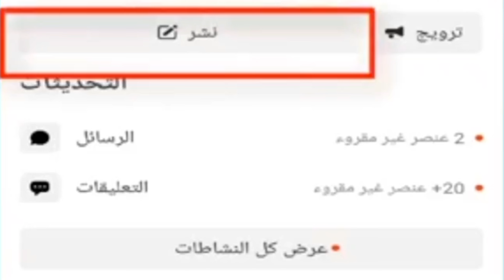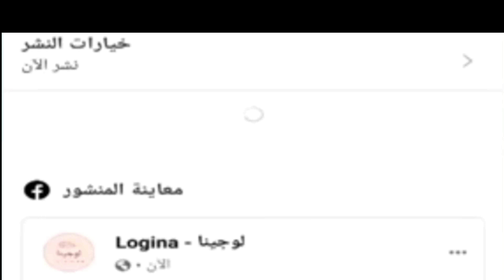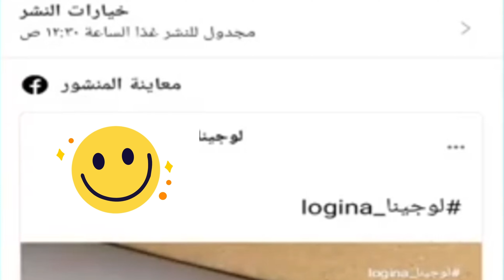!!!جدولة المحتوى عبر الموبايل فيسبوك و انستقرام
برنامج نشر تلقائي انستقرام | كيفية جدولة البوستات علىبرنامج نشر تلقائي انستقرام | كيفية جدولة البوستات على الفيس بوك من الموبايل
في هذا الفيديو سنتحدث عن برنامج نشر تلقائي انستقرام | كيفية جدولة البوستات على الفيس بوك من الموبايل
أشترك في القناة 😍 من هنا
وفعل الجرس 🔔 عشان يوصلك تنبيهات 📢 بجديد فيديوهاتنا
محتوي الفيديو
 المقدمة
 تنزيل التطبيق من جوجل بلاي
جدولة المنشورات
 الخاتمة
▬▬▬▬▬ஜ۩۞۩ஜ▬▬▬▬▬
و طبعاً هنجاوب علي أسئلة
▬▬▬▬▬ஜ۩۞۩ஜ▬▬▬▬▬▬

فـيـديـوهــات أرشـحـهـا لـكـــم
▬▬▬▬▬ஜ۩۞۩ஜ▬▬▬▬▬▬
قـوائــم تـشـغـيــل أرشـحـهــا لـكـــــم
▬▬▬▬▬ஜ۩۞۩ஜ▬▬▬▬▬▬
أدعم القناة من هنا
▬▬▬▬▬ஜ۩۞۩ஜ▬▬▬▬▬▬

تقدر كمان تتواصل معانا من هنا
▬▬▬▬▬ஜ۩۞۩ஜ▬▬▬▬▬▬
▬▬▬▬▬ஜ۩۞۩ஜ▬▬▬▬▬▬
 شكراً لمشاهدتك فيديو برنامج نشر تلقائي انستقرام | كيفية جدولة البوستات على الفيس بوك من الموبايل